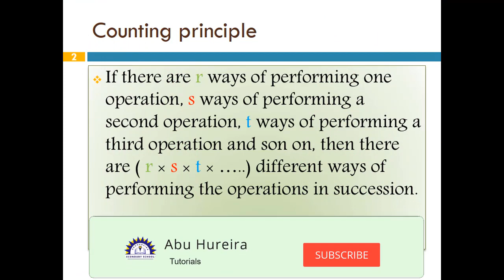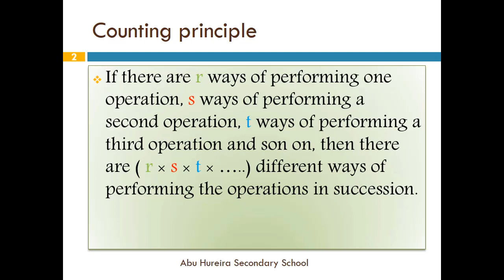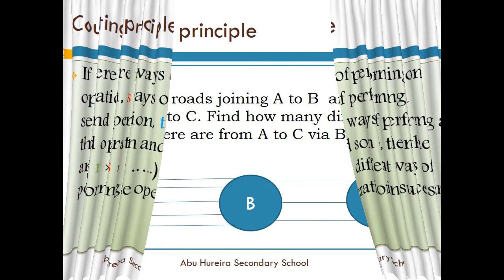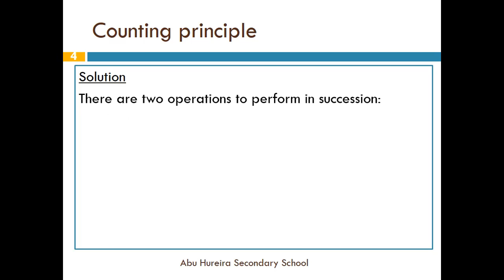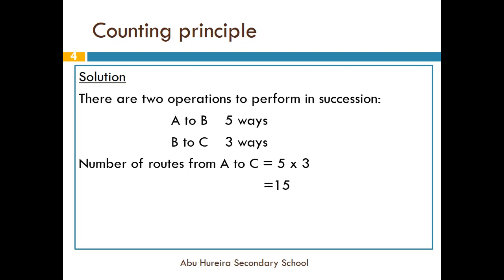Probability: Lesson 1: Counting Principle